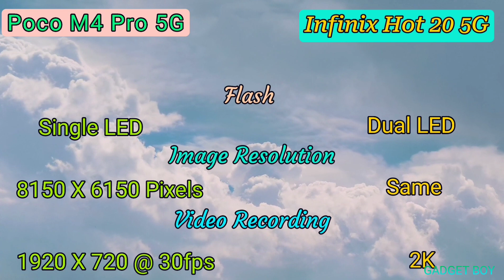Infinix Hot 20 5G Vs Poco M4 Pro 5G Full Comparison Video.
Hello Dosto, Today I show u comparison between Poco M4 Pro 5G Vs Infinix Hot 20 5G.
  On Flipkart :-
  Infinix Hot 20 5G (4GB/64GB) Rs.11,999.00,
  Poco M4 Pro 5G ( 4GB/64GB) Rs.14,999.00,
  Poco M4 Pro 5G ( 6GB/128GB) Rs.16,999.00,
  Poco M4 Pro 5G ( 8GB/128GB) Rs.18,999.00.
  Poco M4 Pro 5G ( 4GB/64GB) Rs.13,499.00,
  Poco M4 Pro 5G ( 6GB/128GB) Rs.15,199.00.

 *Note :- Both  smartphone price maybe changed after uploading video. So please check it before buy on Amazon & Flipkart